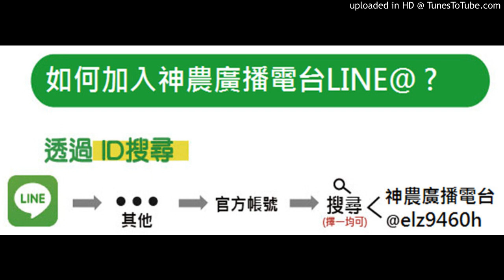【蔥、蒜、薑、韭】20190709-粉蔥種39天打算施肥，1號還是5號適合？